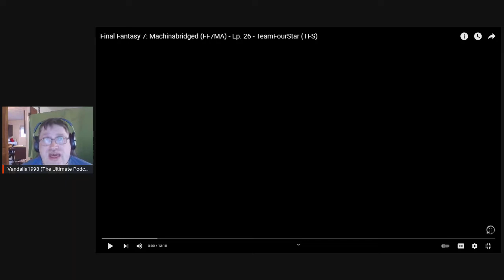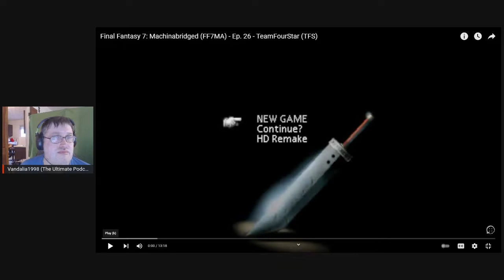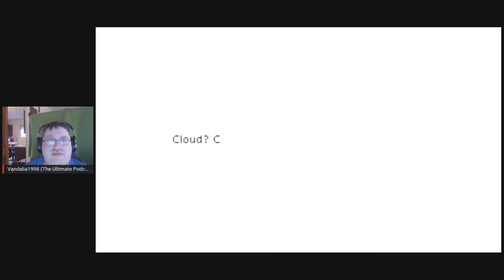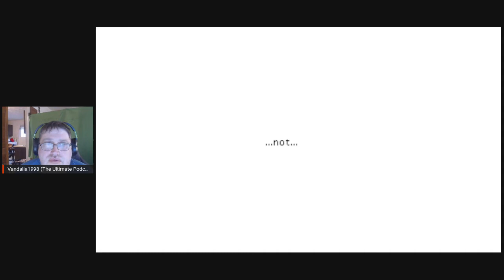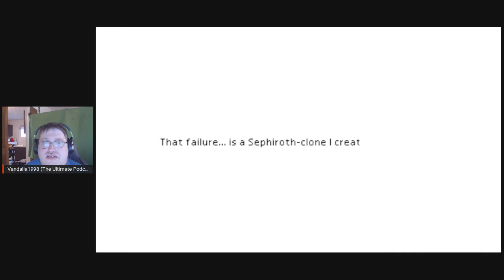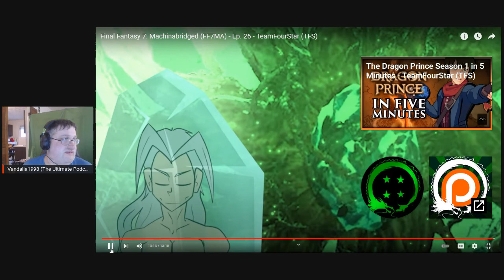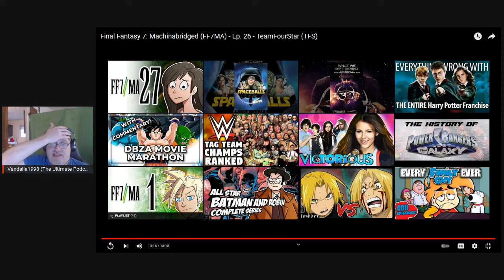Final Fantasy 7 Machinabridged FF7MA Ep 26 REACTION